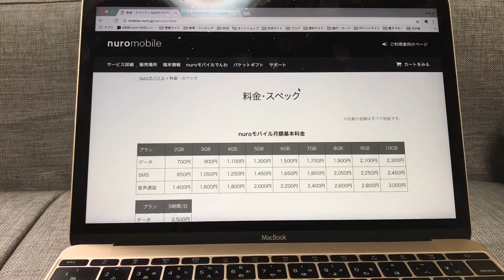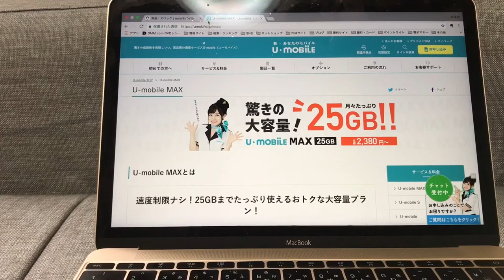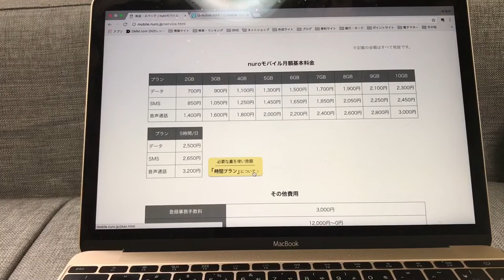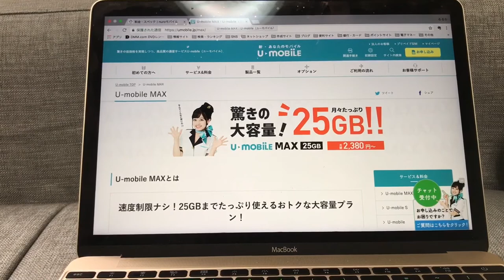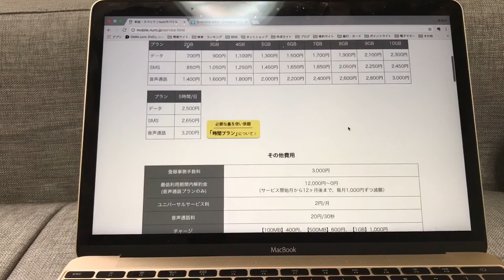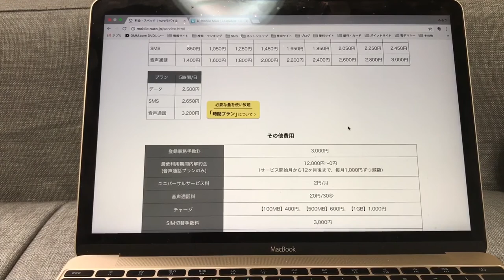#2【nuroモバイル 1日5時間制限コース】の月末の利用報告や5時間で月何GB使えるかなど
体調が悪く2回目のレビューが遅くなりましたが！！今回はnuroモバイル が提供している【nuroモバイル 1日5時間制限コース】の月末の利用レビューやAbemaTVを毎日5時間使った場合に、何GB使えるか！？などの報告もしています。